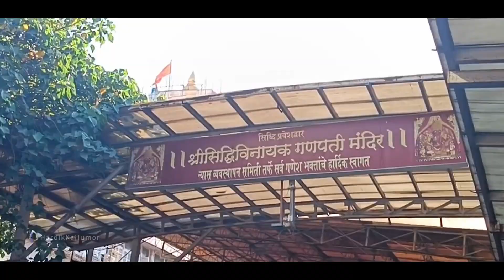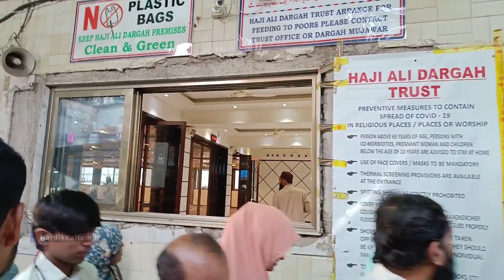Trip to Siddhivinayak Temple & Haji Ali Dargah in Mumbai | Full Details | Mumbai Darshan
Full Details and Timings of Siddhivinayak Mandir and Haji Ali Dargah.